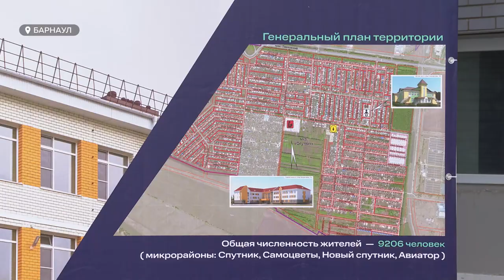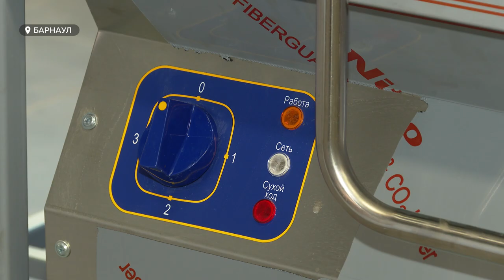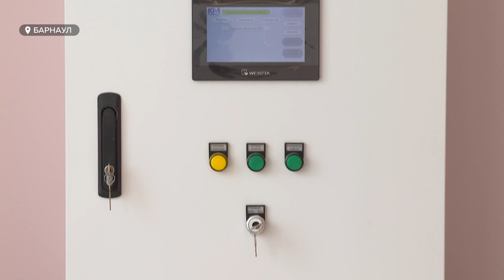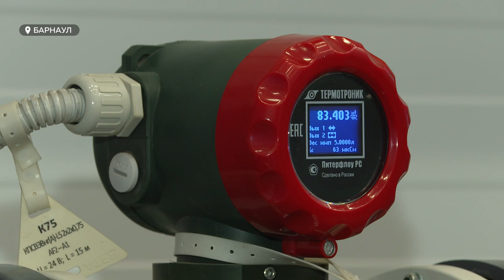Виктор Томенко оценил новую школу в барнаульском поселке Спутник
Новую школу в барнаульском поселке Спутник должны открыть до начала учебного года. Это на несколько месяцев раньше срока, прописанного в контракте. Сегодня долгожданный социальный объект посетил губернатор края Виктор Томенко. Он же оценил комплексное развитие крупного коттеджного поселка. Об этом подробнее – далее.